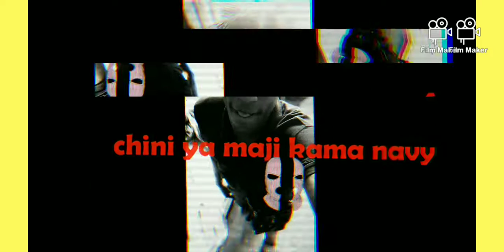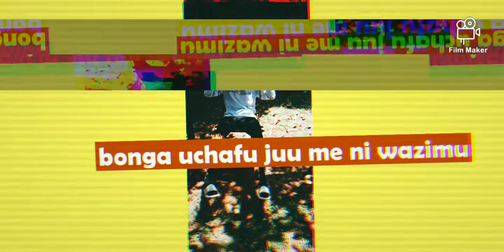LES DA FRESH _ UJINGA!!™LYRIC VIDEO!!